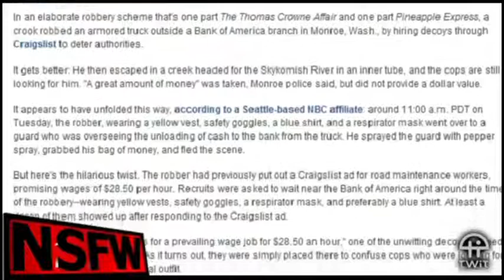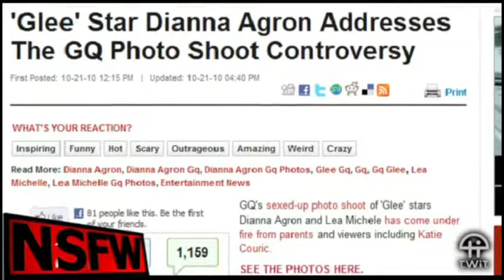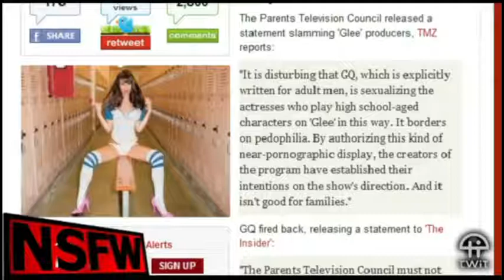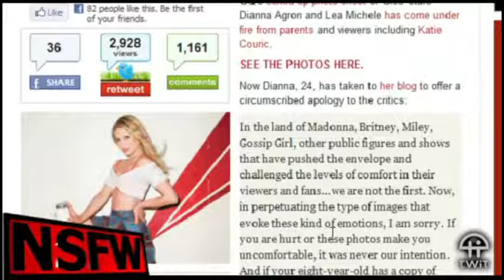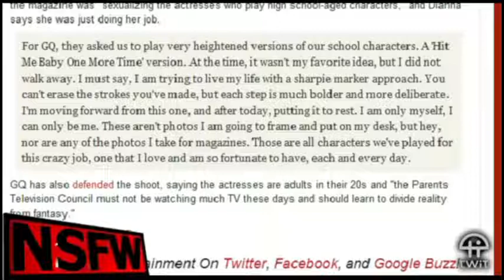NSFW #47: Glee: Rhymes with Erminal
This haunted, time-travelled, backward-masked, gypsy-cursed, worst episode ever is filled with teeth clenching Glee between the sheets.